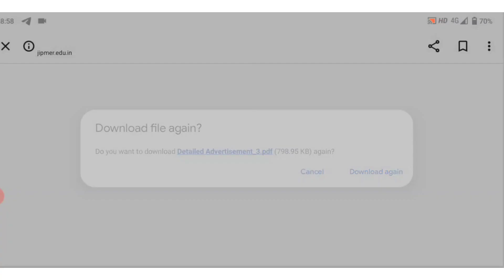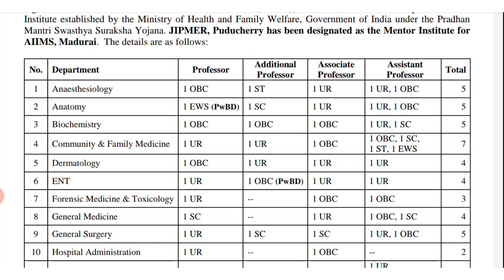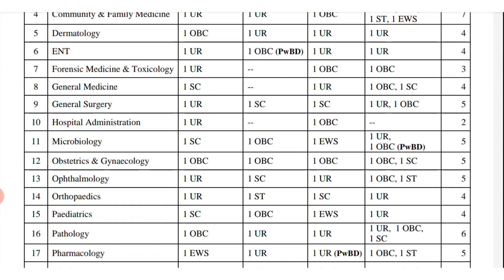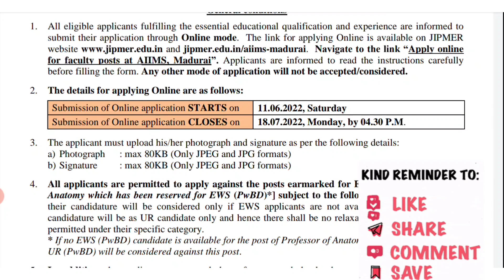AIIMS மதுரை வேலை வாய்ப்பு Latest aiims recruitment in madhurai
Hi friends welcome to Yuva registered nurse you tube channel

Today my video represents about one more central government job vacancy in Tamil Nadu AIIMS மதுரை

AIIMS மதுரை வேலை வாய்ப்பு
Aiims madhurai jobs
Latest aiims recruitment in madhurai
aiims hospital
aiims hospital in madurai
aiims hospital in tamil nadu
aiims hospital madurai
aiims in madurai
aiims madurai
aiims madurai current status
new aiims in madurai
aiims thoppur madurai
latest central government jobs in Tamil Nadu